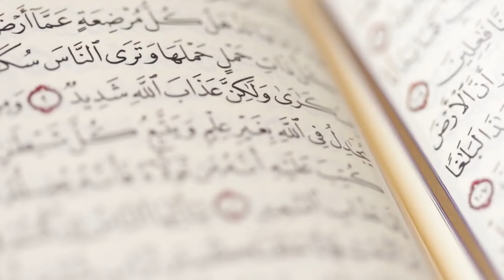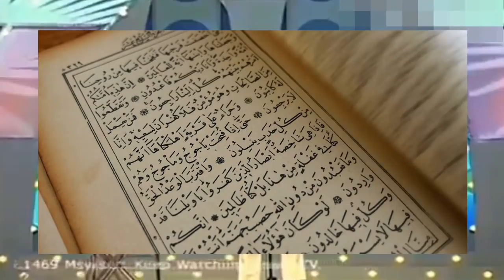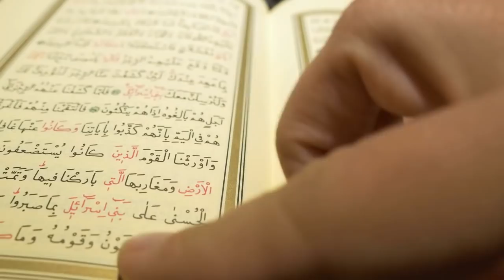Prophet Muhammad PBUH Turns Moon Into Two Pieces || Muhammad (SAW) Ne Chand Ke 2 Kaise Kiye